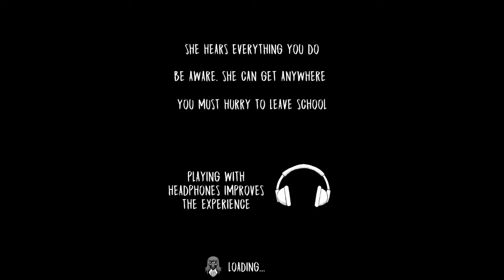Evil nun-Hallwoeen update and minigame(what is this)